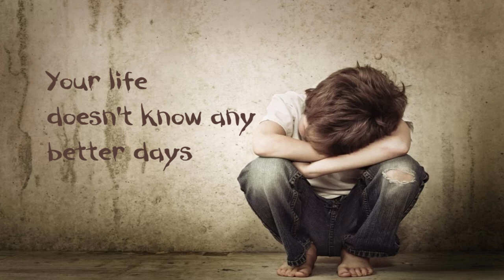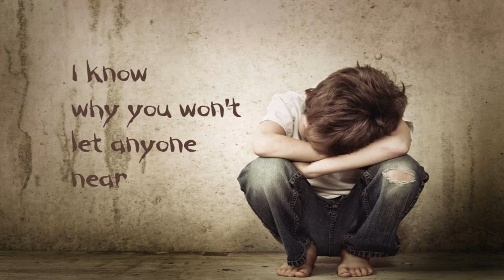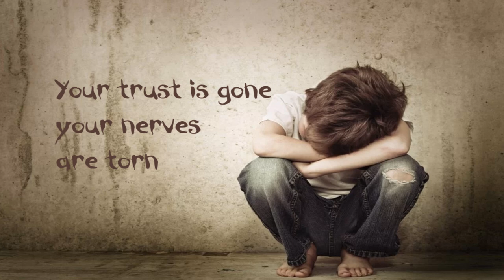Little lost Kid © 2023 (HD)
A video about Child Emotional Neglect, Abandonment and other mistreatment.